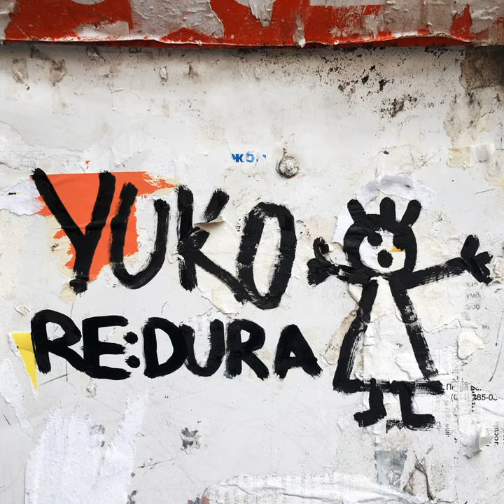Syrotyna (IV Remix)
Syrotyna (IV Remix) · YUKO

Re: Dura

Remixer: IV
arranger: Ivan Varchenko
Composer: Stas Koroliov
Composer: Yulia Yurina
Lyricist: Stas Koroliov
Lyricist: Yulia Yurina
Arranger: Ivan Varchenko